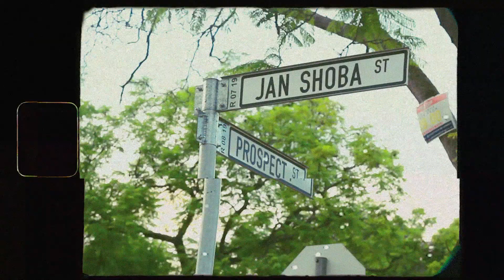DOX DEEZOL - BTOWN DREAM (OFFICIAL VIDEO)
"Btown Dream" official Video: Another official video from Dox DeezoL's forthcoming project

Song recorded and produced by Purple Keyz.
a KRISPI KONCEPTS Production.

Video Credits:

Director: Edwin April
Videographer: Arthur Phiri
Co-Videographer: @Sir_DannyB
Chopped & Edited By: TRINITY ZA
Publisher: @krispikonceptsofficial

WARDROBE:
GhettoProduct
BenlucClothing
DvndyPieces
Swear X Clothing
Nike

Stores:
BenLuc Clothing
Sneaky Clean
M-Rock PTA